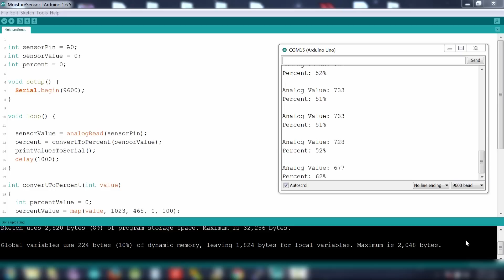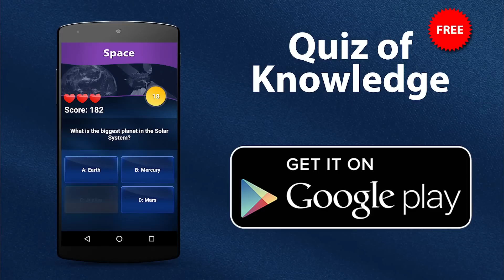Arduino Tutorial: Using the Soil Moisture Sensor along with a Nokia 5110 LCD display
Using the soil moisture sensor with an Arduino can't be easier. Adding a Nokia 5110 LCD display makes things more professional since we can visually check the moisture levels of the soil.

I wanted to use this sensor for a long time since I find it quite an interesting one. The sensor is very cheap, it costs around 2$.

The sensor can measure the levels of moisture in the soil. So it can be extremely useful if you want to monitor the soil moisture of your plants or automate the watering procedure. Let's see the project we are going to build today. I have one cup in front of me with dry soil. If I place the sensor in the cup we can read a low soil moisture value at the Nokia 5110 display. If I pour some water in the cup you can clearly see that the moisture levels rise. The project is working fine and we can visually check the moisture levels of the soil. Of course this is just a demonstration of the sensor, I am going to build more useful projects in the future with this sensor. Let's now see how to build this simple project.

The two large exposed pads function as probes for the sensor. The more water in the soil, the better the conductivity between the pads. That results in a lower resistance. The sensor is an analog one, so in the analog output we get a voltage. As the soil gets drier we get more voltage at the analog output since the resistance between the probes gets higher. We can set a threshold in order to enable the digital output at a certain moisture level using this potentiometer. But in this video we are using only the analog output of the sensor module.

The connection to Arduino is extremely easy. We connect GND to Arduino Ground and Vcc to Arduino 5V. Next we connect the analog output of the sensor to Analog pin 0 of the Arduino board. Then all we have to do is to connect the Nokia 5110 LCD display. Watch the detailed tutorial I have prepared on how to connect the Nokia 5110 display to Arduino, it is very easy. After everything is connected, we power up Arduino, and as you can see after a few seconds in the display we can see the moisture value of the soil. Now let's see the code of the project.